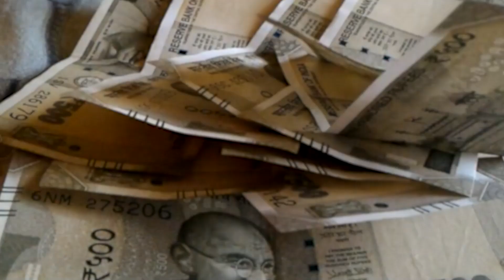बक्सर ट्रेन हादसे के बाद 8 Train हुई रद्द...जाने कौन सी ...!